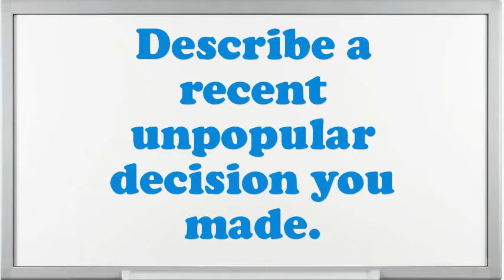Forming Roll Operator interview questions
Interview Questions for Forming Roll Operator.How prolonged do you plan to stay at company if offered the Forming Roll Operator position?Give me an example of a high-pressure situation?How do you decide what gets top priority when scheduling your time?Example when you went above and beyond the call of duty.If you were hiring a person for this job, what would you look for?